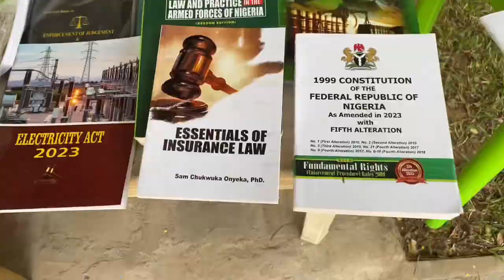VLOG 33: Church+Had a lot to do at the court+mini weekend at my friend’s.